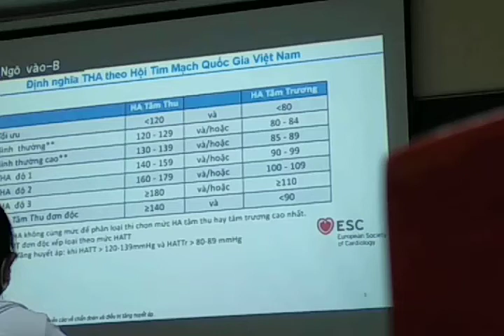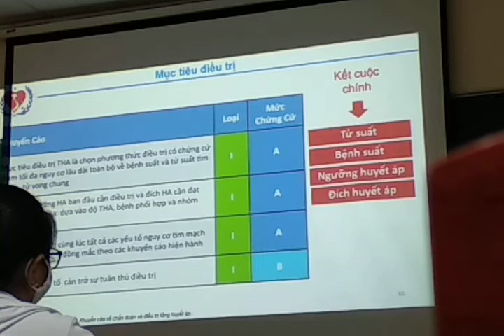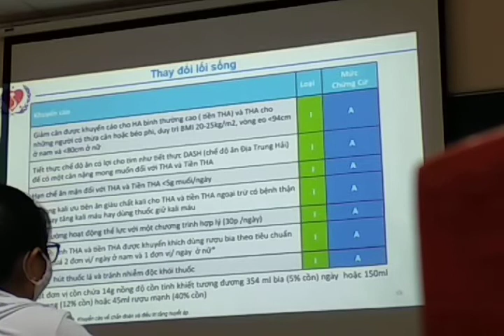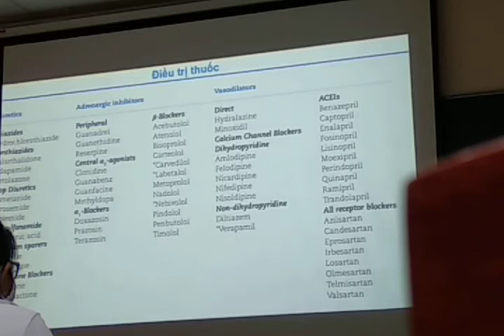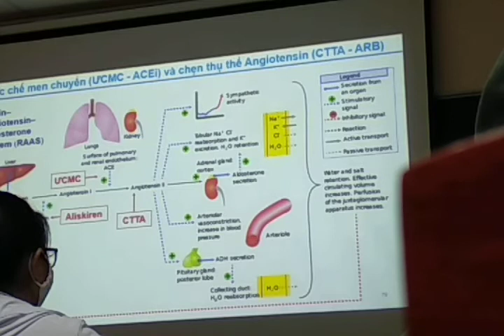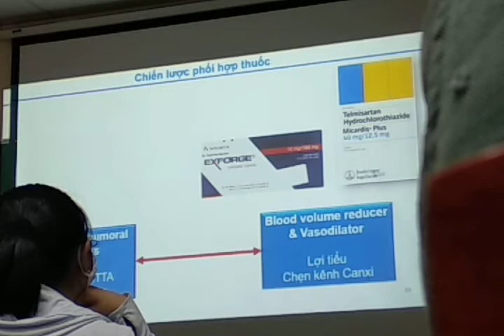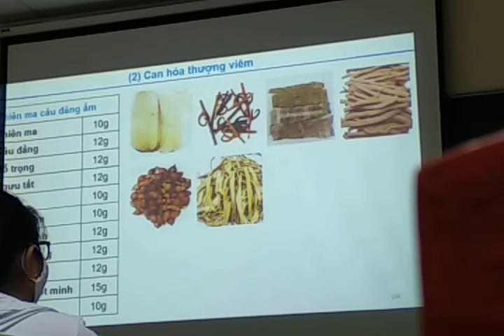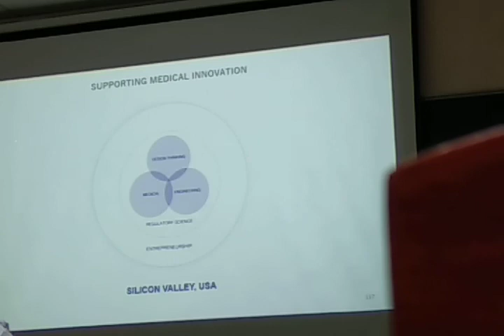TĂNG HUYẾT ÁP